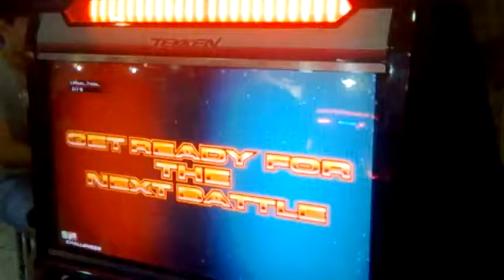Tekken Tag 2 @ SM City Davao - Jin/Devil Jin vs Bob/Miguel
TTT2 casuals
World of Fun arcade
SM Ecoland